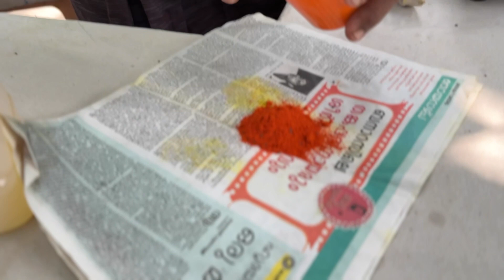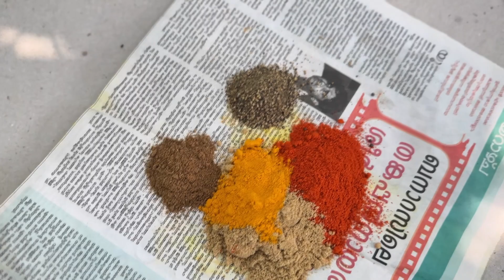ഒരു കിടുക്കാച്ചി ഞണ്ടുറോസ്റ്റ് | kerala style Crab Roast preparation…